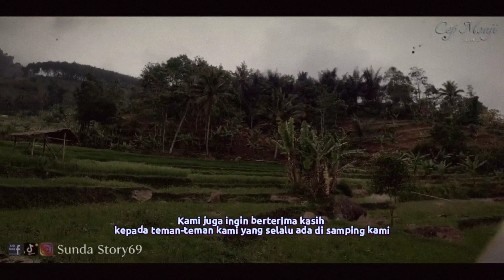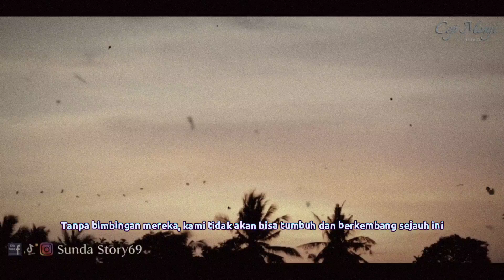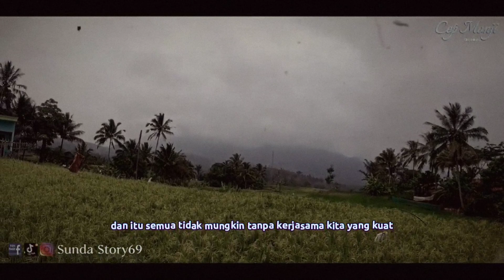KILAS BALIK MISI SOSIAL PAUJAN TASIKMALAYA || TERIMA KASIH ATAS SEMUA BENTUK DUKUNGANNYA 🙏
Assalamualaikum Wr.Wb temen2 Para Penonton dan Para Donatur Dermawan, Semoga kesehatan slalu menyertai kita. Amin🙌

MISI SOSIAL ANAK PIATU PAUJAN TASIKMALAYA SELESAI DAN DONASI KITA TUTUP

Salam sejahtera, Saudara-saudari yang terhormat

Pada kesempatan ini saya mewakili teman-teman kreator lainnya SAMBOYO RTV, REY KOMALA CHANNEL, BILLY PROJECT, CIKALONGKULON TURUNAN KIDUL, CECEP MP GALUNGGUNG, CEPDEN, IBU ANI SERANTAU BENUA, IBU YOYOH Mengucapkan Terima kasih yang mendalam atas dukungan dan support penonton dan para donatur disini.

Hari ini adalah saat yang istimewa bagi kami, karena saya ingin mengungkapkan rasa terima kasih yang tulus dan mendalam atas bantuan donasi yang telah kita terima dari banyak pihak Yaitu Para Penonton Donatur yang Dermawan.

Bantuan Donasi yang telah diberikan kepada kami, baik dalam bentuk dukungan moral, finansial, atau tenaga, sangatlah berarti bagi kami.

Tanpa bantuan ini, kami mungkin tidak akan bisa mencapai apa yang telah kami raih untuk pembangunan Rumah Paujan Tasikmalaya sampai dengan selesai.

Bantuan Donasi Anda semua telah memberikan dorongan besar bagi kami dan membantu kami melewati saat-saat sulit dalam pembangunan Rumah Paujan.

Terima kasih kepada keluarga kami yang selalu mendukung kami dalam setiap langkah hidup kami.

Tanpa cinta dan dukungan mereka juga, Misi Sosial Tasikmalaya takkan selesai.

Kami juga ingin berterima kasih kepada teman-teman kami yang selalu ada di samping kami, mendengarkan keluhan kami, dan memberikan nasihat berharga.

Selain itu, kami juga ingin berterima kasih kepada para kreator senior dan mentor kami yang telah berbagi pengetahuan dan pengalaman mereka dengan kami di bidang Misi Sosial.

Tanpa bimbingan mereka, kami tidak akan bisa tumbuh dan berkembang sejauh ini. Terima kasih atas kesabaran dan dedikasi mereka.

Tidak hanya itu, saya ingin mengucapkan terima kasih kepada rekan-rekan Kreator dan Para tukang yang selalu bekerja sama dengan kami dalam tim.

Kerja sama kita telah menghasilkan banyak pencapaian yang luar biasa, dan itu semua tidak mungkin tanpa kerjasama kita yang kuat.

Ini adalah investasi yang sangat berharga bagi kami, dan Saya berjanji akan Amanah dan Jujur dalam menyalurkan Donasi ke target Misi Sosial sebaik mungkin.

Saya juga ingin mengucapkan terima kasih kepada masyarakat di sekitar Kampung Gadog Cijotang Desa Dirgahayu Tasikmalaya yang selalu memberikan dukungan dan motivasi kepada kami.

Saya berjanji akan terus berkontribusi untuk kebaikan bersama dan memberikan manfaat untuk membantu orang-orang tak mampu dan memanusiakan manusia.

Akhirnya, saya ingin mengucapkan terima kasih kepada Tuhan Yang Maha Esa atas segala berkah-Nya dalam hidup saya.

Saya merasa sangat diberkati dengan segala yang telah diberikan kepada saya.

Sekali lagi, saya CEP MONII CHANNEL mengucapkan terima kasih kepada semua penonton yang telah membantu kami.

Saya berjanji akan terus berusaha untuk menjadi pribadi yang lebih baik dan Youtube CEP MINJI CHANNEL memberikan dampak positif bagi lingkungan sekitar dan bermanfaat untuk orang banyak.

Terima kasih banyak. Wassalamualaikum wr. wb.
Mudah2an para donatur dan penonton CEP MONJI CHANNEL
Senantiasa diberikan kemudahan dan kelancaran rezekinya oleh Allah SWT 🙌
Sekian info yg saya umumkan. Terima kasih banyak sebelumnya 🙏

“Terima kasih banyak atas bantuannya semoga teman2 dan para donatur diberikan kesehatan selalu serta dilancarkan rezekinya, Aamin.